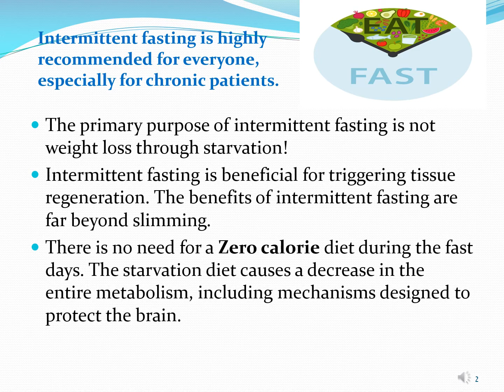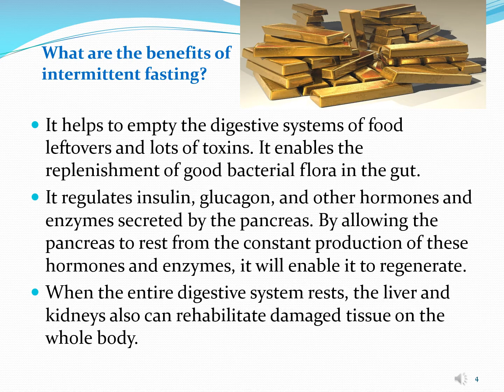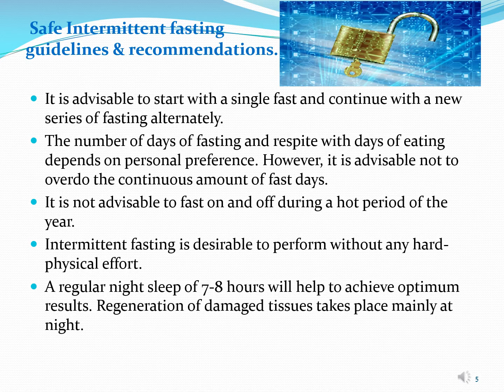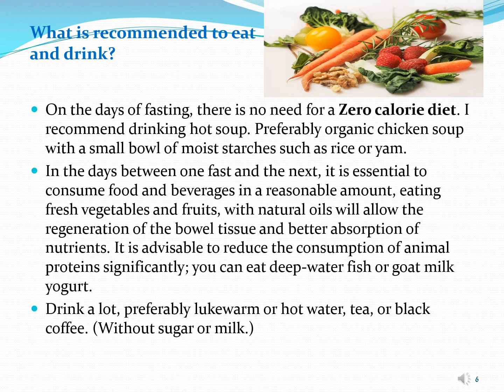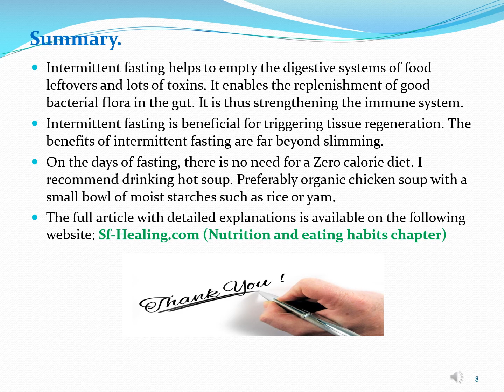INTERMITTENT FASTING | Insights of a liver cirrhosis patient.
The primary purpose of intermittent fasting is not weight loss through starvation!

Intermittent fasting helps to empty the digestive systems of food leftovers and lots of toxins. It enables the replenishment of good bacterial flora in the gut. It is thus strengthening the immune system.

Intermittent fasting is beneficial for triggering tissue regeneration. The benefits of intermittent fasting are far beyond slimming.

There is no need for a Zero calorie diet during the fast days. The starvation diet causes a decrease in the entire metabolism, including mechanisms designed to protect the brain.

Sf-healing website link: Intermittent fasting.